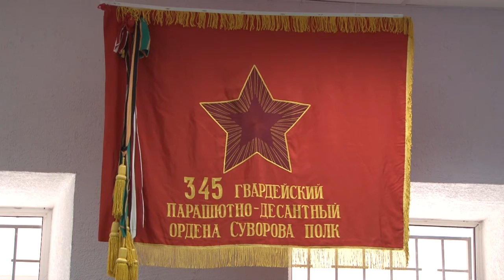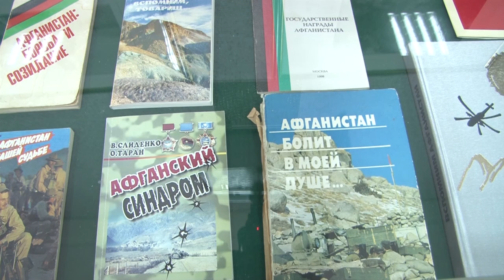Воспоминания о былой войне